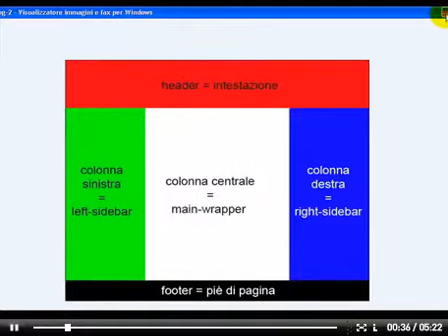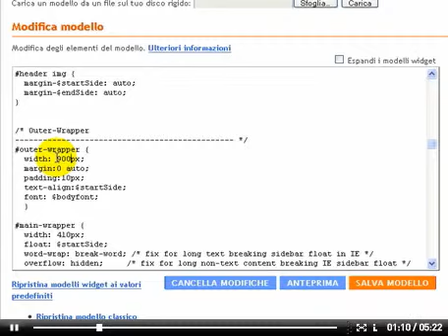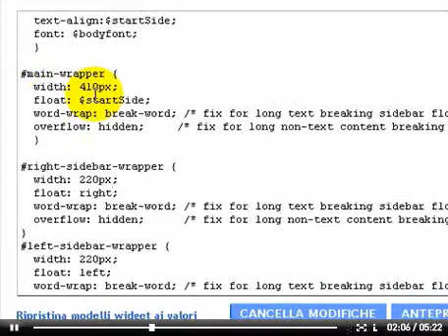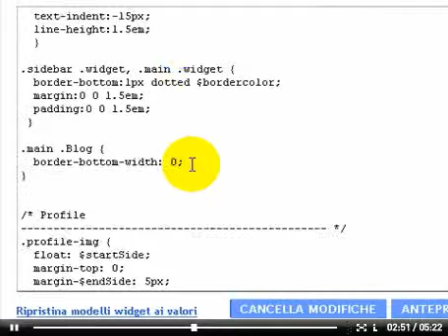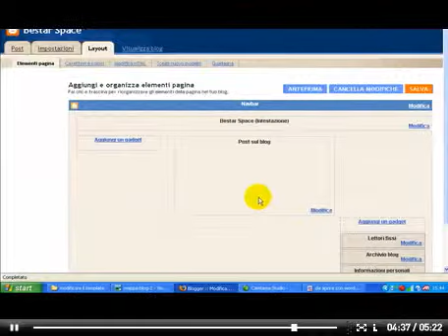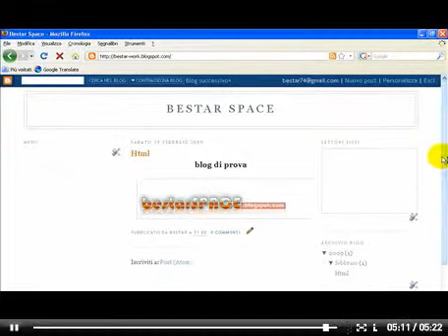Aggiungere la Terza Colonna - Blogger Tutorial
Trovate il tutorial completo al:
In questo tutorial vedremo, come aggiungere una terza colonna, modificando il codice HTML del template di default di Blogger - Blogspot.